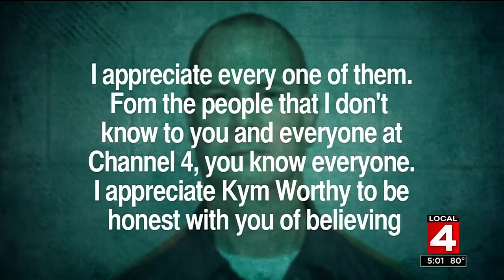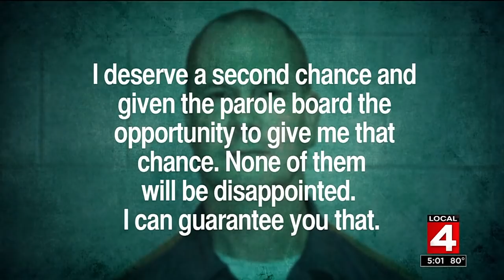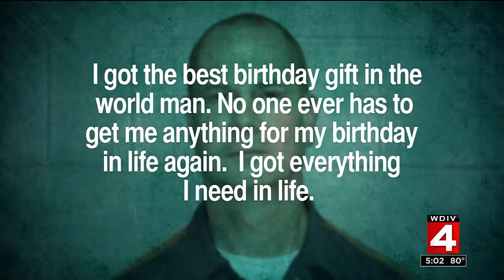'White Boy' Rick Wershe granted parole